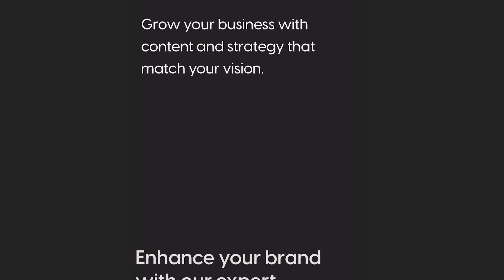Social Media Advice for Cafes & Restaurants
Join us in this informative video as we touch down in Melbourne for the Melbourne International Coffee Expo (MICE). But before diving into the expo, we're catching up with Mirko from Social Fixation to explore the powerful world of social media for cafes. Discover how cafes can leverage social media to their advantage, engage with their audience, and enhance their online presence. From Instagram and TikTok trends to posting strategies and creating engaging content, we've got you covered. Whether you're a café owner, coffee enthusiast, or just looking for insights into the coffee scene, this discussion will spark your creativity and refine your social media approach. Don't miss out on valuable tips that could transform your café's online journey! 📸☕